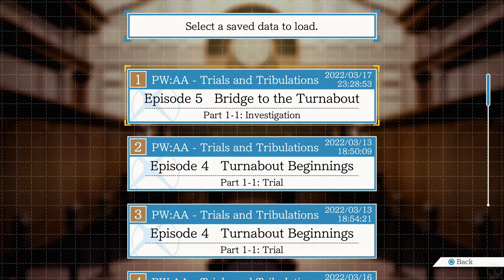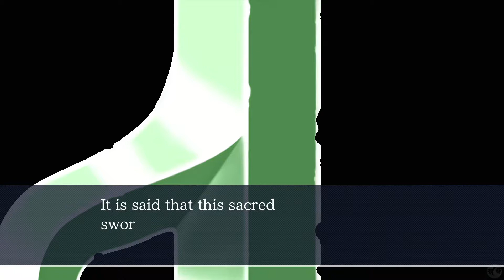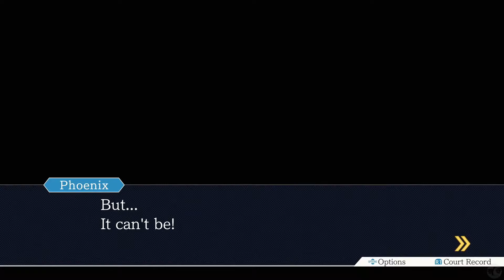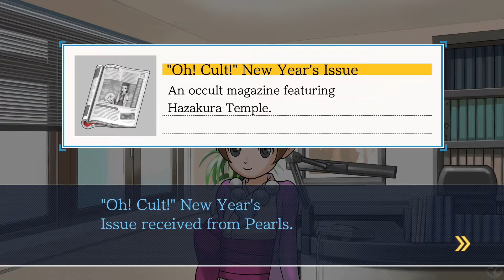Let's Play Ace Attorney Trials & Tribulations Part 35 [PS4] Bridge to the Turnabout (Blind)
🐧 Welcome to our blind let's play Phoenix Wright Ace Attorney Trials & Tribulations part 35: Bridge to the Turnabout. The final case in the Ace Attorney Trilogy! This is the PS4 version and it is a very similar thing for us to play it there as we have played the Zero Escape series on the PS4 as well! Come join us as we have OBJECTIONS to many things present us in search for the truth in our efforts to rise from day 1 newbie lawyer to an Ace Attorney!

🐧 Need a quick link to this playlist? Click here to go to part 1 of our blind let's play of Ace Attorney Trials & Tribulations playlist, game #3 in the Ace Attorney Trilogy

🐧 Missed game #1 of the Ace Attorney Trilogy, Phoenix Wright Ace Attorney? Click here to go watch our blind let's play of this series from the beginning

🐧 Missed game #2 of the Ace Attorney Trilogy, Ace Attorney Justice for All? Click here to go watch our blind let's play of this series from the beginning

🐧 It is my hope to bring to you many other Visual Novels on this channel, in addition to RPGs, Puzzle, Point/Click Adventure games, and Horror on this channel.

🐧 Thank you Capcom and Nintendo. It is appreciated! Go and buy this game on PS4, PC, and many other consoles out there. It's a game so good it's in so many places for you to play!

🐧 About PhoenixWright AceAttorney Trials & Tribulations (from the fandom): Ace Attorney is a franchise centered around a series of visual novel / adventure hybrid video games developed and published by Capcom. It began as a trilogy of comedic legal thrillers known as Gyakuten Saiban (逆転裁判; lit. "Turnabout Trial") created by Shu Takumi and released for Nintendo's Game Boy Advance handheld game console in Japan between 2001 and 2004. The trilogy was later ported to the Nintendo DS between 2005 and 2007 and released internationally, becoming known as the Phoenix Wright: Ace Attorney Trilogy. These games follow the exploits of a passionate rookie defense attorney named Phoenix Wright (Ryūichi Naruhodō in Japan) who fights for his clients in a courtroom setting loosely resembling that of the Japanese legal system, using investigative skills, cross-examinations, and evidence.

Subsequent games have branched off and altered the formula of the original trilogy, as well as starring different protagonists. Among these, two detective games collectively known as Ace Attorney Investigations (逆転検事 Gyakuten Kenji; lit. "Turnabout Prosecutor") place the player in the role of Phoenix Wright's rival, a genius prosecutor named Miles Edgeworth, as he investigates crime scenes using evidence collection, logic, and arguments. A prequel duology set in Meiji-era Japan and Victorian London called The Great Ace Attorney Chronicles stars Ryunosuke Naruhodo, an ancestor of Phoenix Wright, and a version of the fictional detective Sherlock Holmes as two of the main characters.

The original trilogy has also been ported to WiiWare, iOS, Nintendo 3DS, Nintendo Switch, Xbox One, PlayStation 4, and PCs through both physical copies and the Steam digital distribution platform. The original Gyakuten Saiban formula has continued with Apollo Justice and Athena Cykes as new recruits seven years after Phoenix Wright's original adventures.

🐧 If you liked this game, let us know about it and again, feel free to suggest the next Visual Novel to come to the channel.